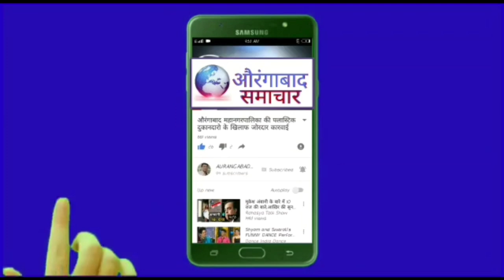कामगारो को तोहफा :उपमुख्यमंत्री देवेंद्र फडणवीस के जन्मदिन पर भाजपा की ओर से कामगार सेफ्टी किट वितरण